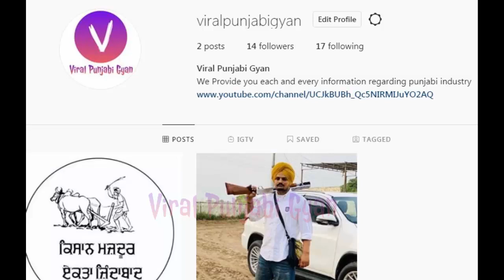Live! Sidhu Moose Wala Live With Vivek Oberoi | Biggest Rally in Mansa Moosewala